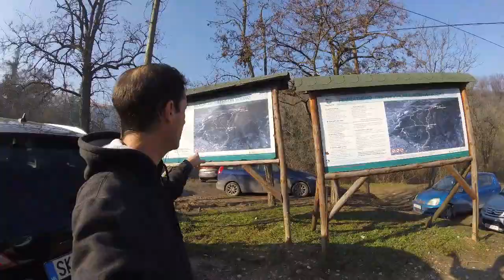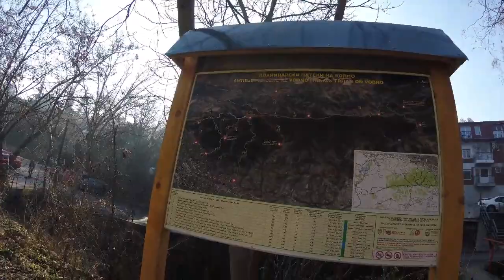Vodno Millenium Cross Милениумски Крст Skopje Macedonia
Vodno mountain is located just south of Skopje and is a perfect place if you want to get out of the city for a hike.

Here's my Garmin Fenix 5 data of the hike,